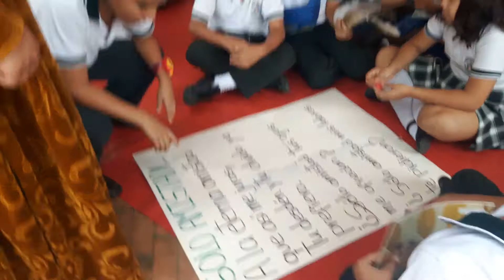En el centro cultural. I.E. Santa Cecilia sede Republica del Brasil. Profe María Elena Ocampo.